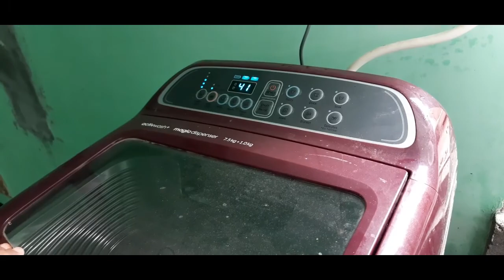Our Terrestrial Garden (Chat me vegetable)